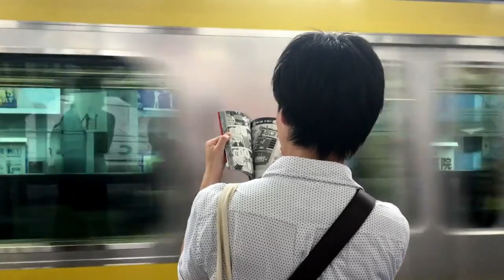10 प्राकृतिक घटनाएं | natural phenomenon | by entertainment facts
10 प्राकृतिक घटनाएं | natural phenomenon | by facts videos in hindi
कुछ प्राकृतिक घटनाएं,
प्राकृतिक आपदा की परिभाषा,
प्राकृतिक आपदा के कारण,
प्राकृतिक आपदा ke prakar,
What are the causes of natural phenomenon?,
What is the rarest phenomenon?,
Is fire a natural phenomenon?,
Are Rainbows a natural phenomenon?,
Facts videos in hindi,
prakritik ghatna ,
prakritik ghatna, natural phenomena, amazing, science,
prakritik ghatna, prakritik ghatna hai, 10 prakritik ghatna, duniya ki prakritik ghatna

by Entertainment facts
by Entertainmentfacts
BY ENTERTAINMENT FACTS
BY ENTERTAINMENTFACTS